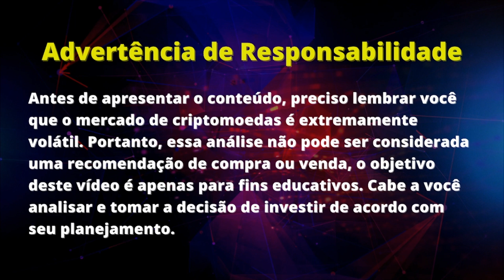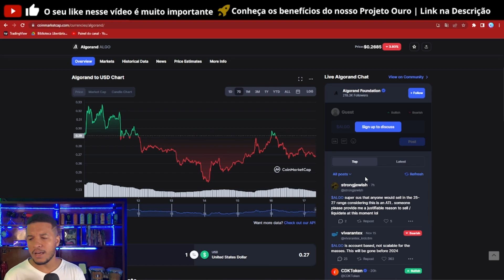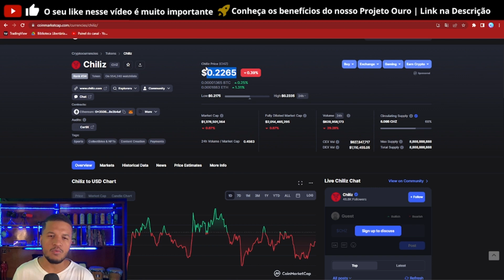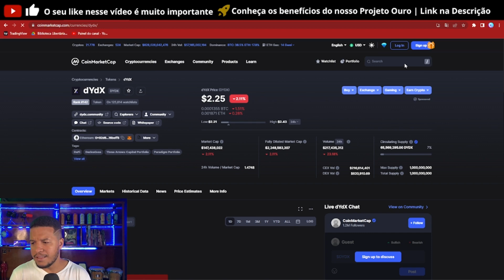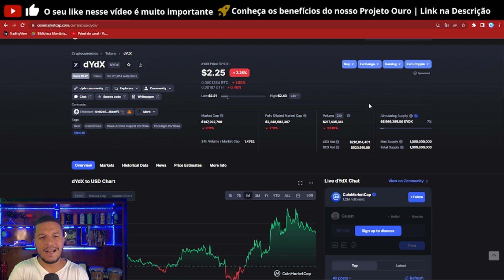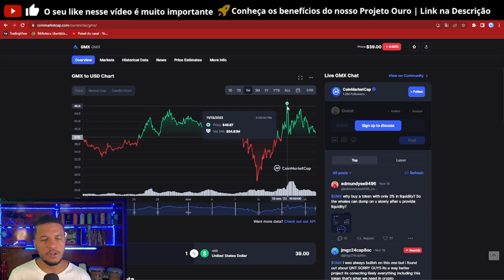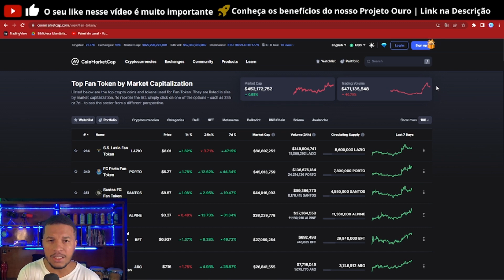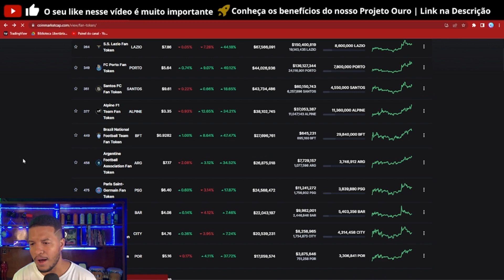CINCO CRIPTOMOEDAS + [2 BÔNUS] PARA AS PRÓXIMAS SEMANAS || ANÁLISE CRIPTO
00:00 - ABERTURA
00:45 - 7 CRIPTOS PARA AS PRÓXIMAS SEMANAS
01:54 - ALTCOIN 01
02:44 - ALTCOIN 02
04:32 - ALTCOIN 03
06:16 - ALTCOIN 04
07:26 - ALTCOIN 05
08:44 - 2 TOKENS BÔNUS (COPA DO MUNDO)
10:54 - +BÔNUS DE R$250

PARA FINS DE BUSCA: O que é Bitcoin? Como comprar Bitcoin e Criptomoedas? Preço do BTC. Bitcoin hoje. De-Fi, Defi, Por que NFTs valem tanto? Como comprar NFTs? O que é Metaverso? Qual o futuro do Metaverso? Blockchain, Análise de Criptomoedas, Binance, Cardano, Ethereum, Avalanche, Polkadot, Shiba Inu, Baby Doge, Solana, Doge, Memecoin, melhores criptomoedas, top criptos para 2022, cripto, crypto, cryptocurrency, cripto notícias, cripto explosiva, Felipe Rocha, como investir, NFT, investir, como investir, tutorial, fim do bitcoin, melhores criptos para comprar hoje, mercado financeiro, bitcoin é bolha, renda passiva, renda extra, Vale a pena, mercados futuros, day trade, metis, metis dao, astar, astr, network, gmx, polygon matic, near protocol, dydx, argentina, copa do mundo, copa 2022, fifa,